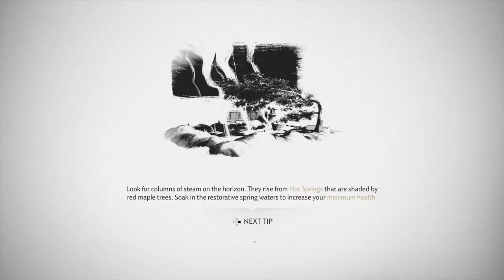Ghost of Tsushima - Rush Tactics on a Fishing Village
I tried to sweet chin music the last guy but he was having none of it